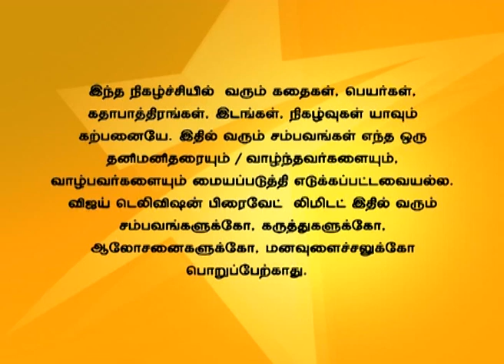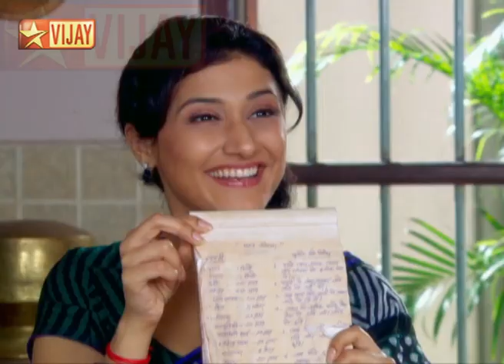Nandhavanam Full Episode 423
நந்தவனம்!
Everyone tries to console Indher as Suhana has sent his boss away. Aparna is confused and thinks about meeting her father. Indher apologizes to his boss and takes lunch for him.
அனைவரும் இந்தரை சமாதானம் செய்கிறார்கள். அபர்ணா அவளது அப்பாவை நினைத்து குழம்புகிறாள். இந்தர் அவனுடைய மேலதிகாரியிடம் மன்னிப்பு கேட்கிறான்.